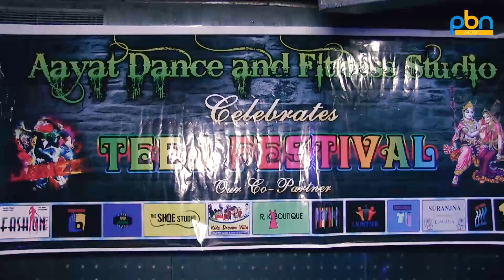Entertainment Da Ghaint Show || Teej Festival Aayat Dance & Fitness Studio || PBN Music USA